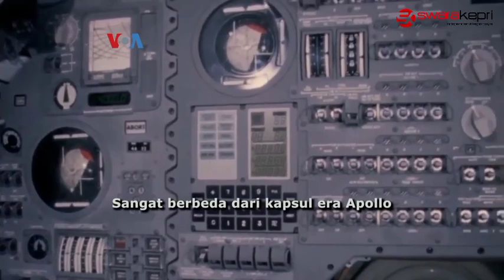NASA Sambut Keberhasilan Misi Tak Berawak ke Bulan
Kapsul Orion milik NASA kembali ke bumi hari Minggu (11/12) setelah uji terbang ke bulan selama 26 hari. Penerbangan dengan sistem antariksa berteknologi mutakhir ini merupakan tonggak penting bagi NASA yang berencana mendaratkan kembali manusia di bulan pada 2025.

Reporter: Helmi Johannes
Jaringan: VOA